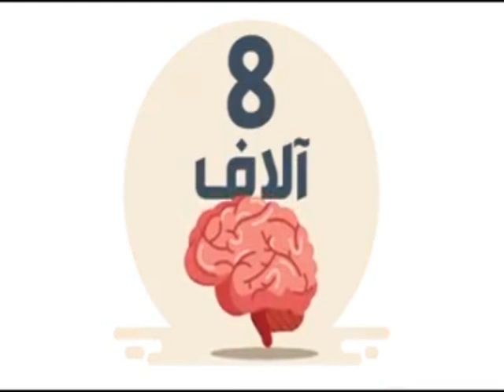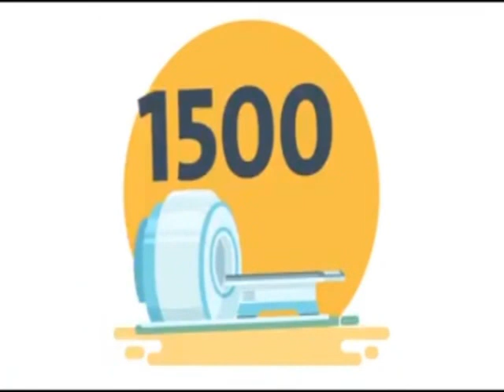توك شو | مع مروان عبد الشافي